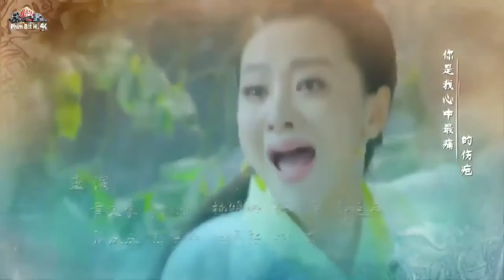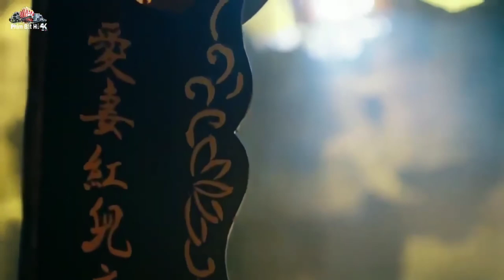Tân Tiểu Lý Phi Đao_ Tập 3+4 _Lưu Khải Uy _phim bộ thuyết minh hay nhất